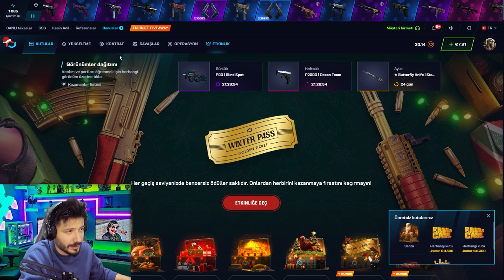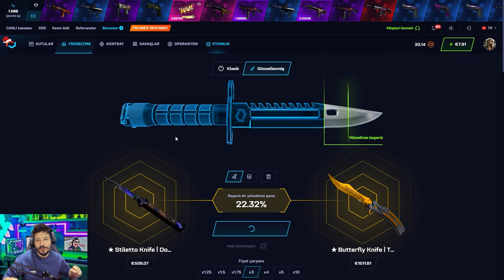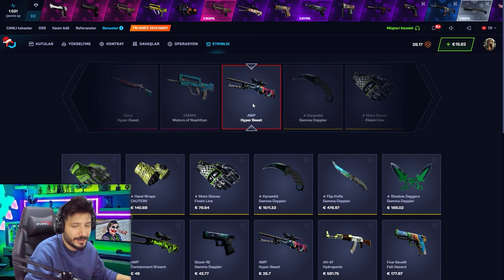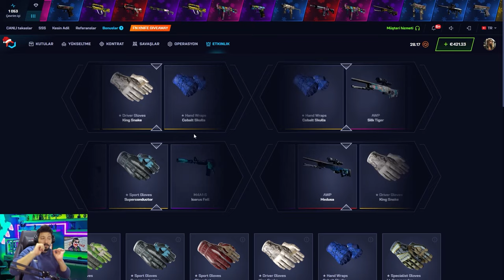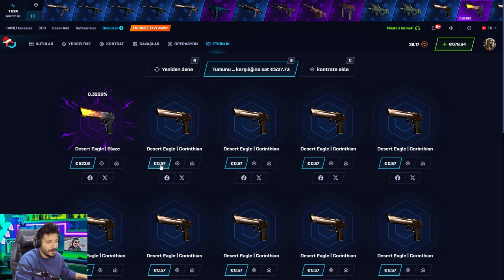Mining KASALARINDAN DELİ KATLIYORUM Csgonet Mycsgo промокод Promo Code